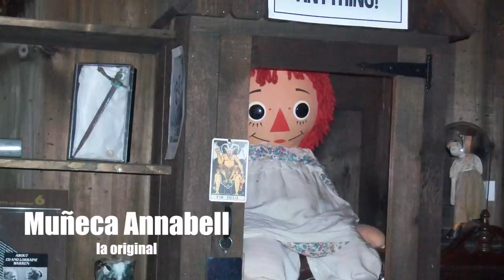Las películas de terror hoy en día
Como amante de las películas de terror, tengo que decir que últimamente han estado flojeando un poco con sus "nuevas" ideas. En este video explico un poco de lo que pienso al respecto. ¡Espero les guste!

Les dejo aquí las redes de NoMeRevientes por si quieren estar al pendiente de más contenido:

Y pueden encontrarme en Vine como @YayoGutierrez
También en Yevvo como @YayoGutierrez